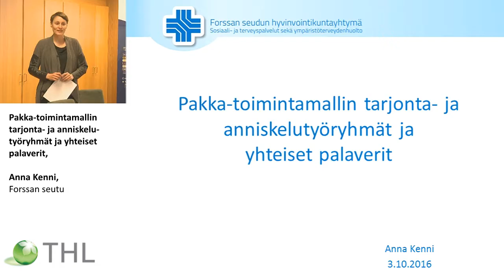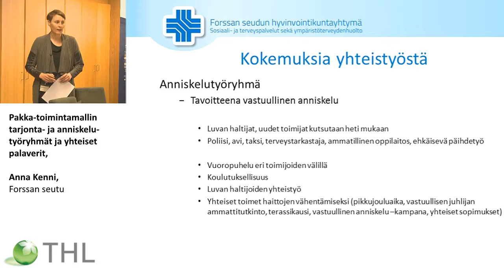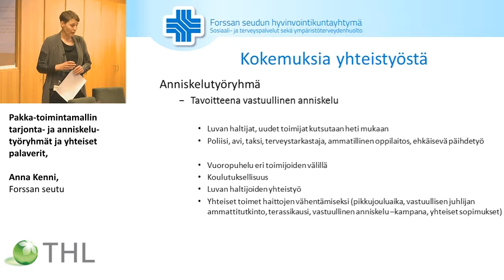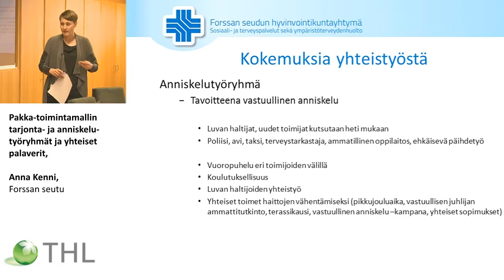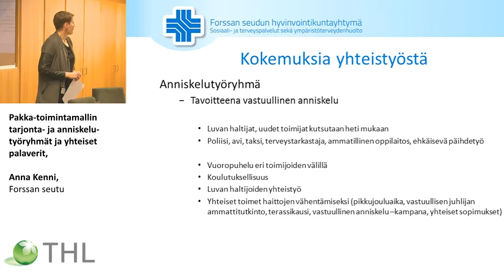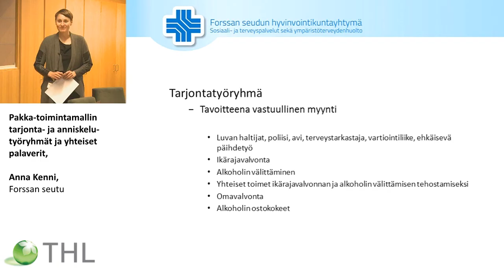Pakka-toimintamallin tarjonta- ja anniskelutyöryhmät ja yhteiset palaverit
Paikallinen tiedonanto alkoholilupa-asioissa
Pakka-toimintamallin tarjonta- ja anniskelutyöryhmät ja yhteiset palaverit, Anna Kenni, Forssan seutu